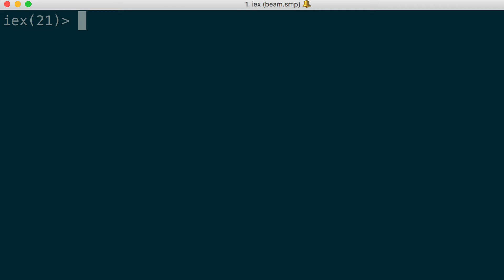Pin Operator | 1 min of Elixir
How to use the Pin Operator in 1 minute!